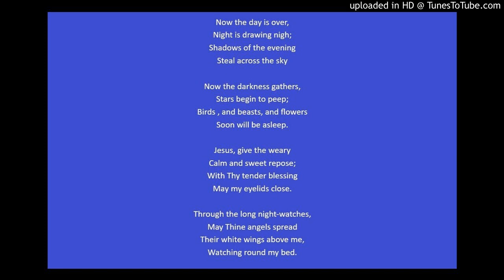shz511- Now the day is over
Now the day is over,
Night is drawing nigh;
Shadows of the evening
Steal across the sky

Now the darkness gathers,
Stars begin to peep;
Birds , and beasts, and flowers
Soon will be asleep.

Jesus, give the weary
Calm and sweet repose;
With Thy tender blessing
May my eyelids close.

Through the long night-watches,
May Thine angels spread
Their white wings above me,
Watching round my bed.